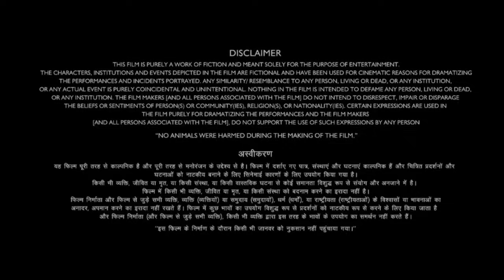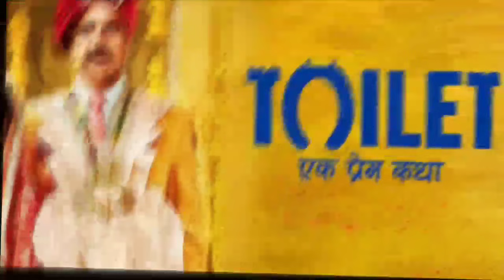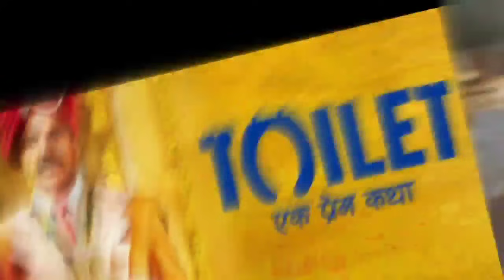Toilet Ek Prem Katha Full Movie HD 1080p Facts | Akshay Kumar Bhumi Pednekar Divyendu Review & Facts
Background music 🎶 👇👇
Dosto aj ki is video me Maine toilet ek prem katha movie ko Full Hindi Me Review kiya Hai And Is Movie Ki Budgets And Box Office collection Ko Bataya Hai .Toilet Ek Prem Katha Full Movie HD 1080p Facts | Akshay Kumar Bhumi Pednekar Divyendu Review & Facts

Ak Movie Facts Entertainment
Thank for the watching video